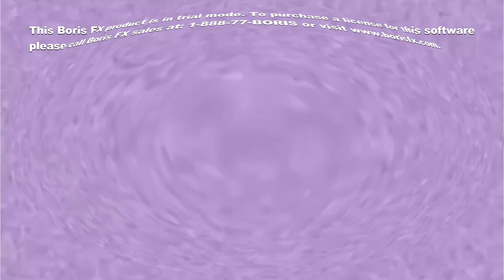Klasky Csupo in G-Major 343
How to make:
G-Major
X Is Super Duper Low Pitched